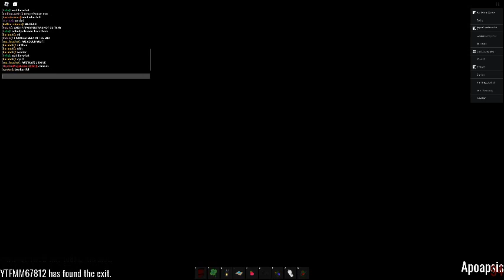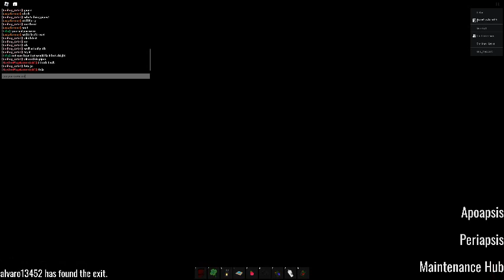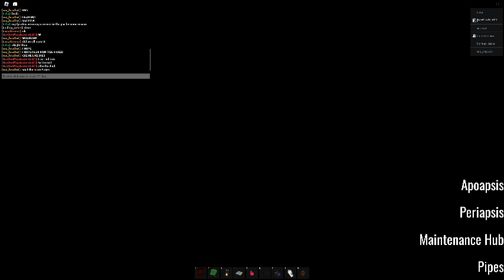PM 6:06 | Apoapsis-Malice Part 1